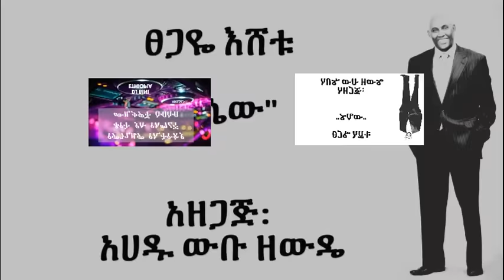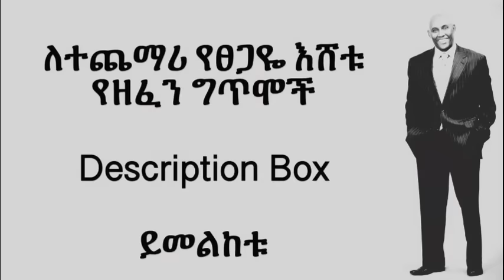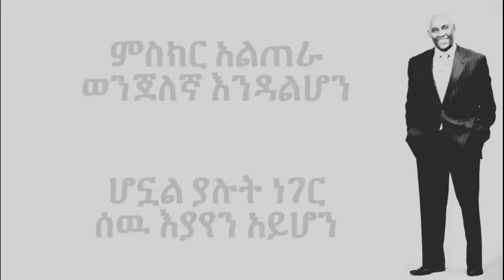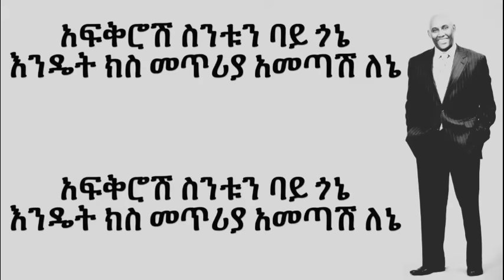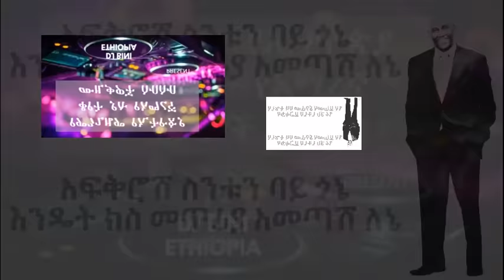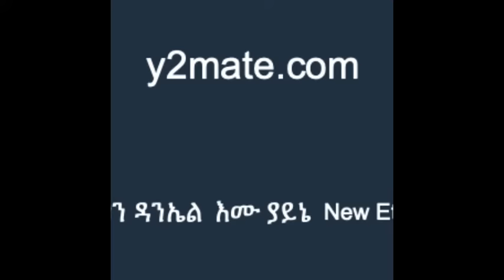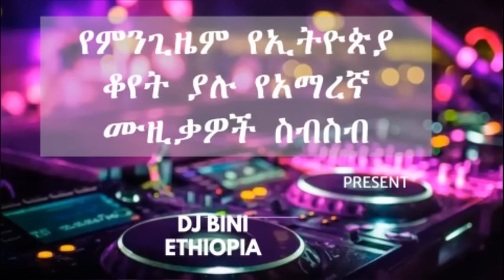Ethiopian Slow Music Collection